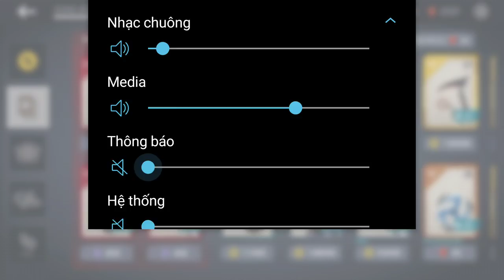Shadow Fight 3 Update: DYNASTY buff, New quest , redesigned UI, CHANGED SPECIAL MOVES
They nerfed Typhoon :v